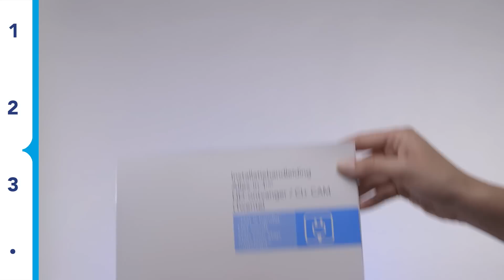Caiway | Gereedmaken hoofdaansluiting (Twente)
In deze video laten we stap voor stap zien hoe u de hoofdaansluiting gereed maakt voor de diensten van Caiway.

Heeft u nog vragen? Kijk dan op